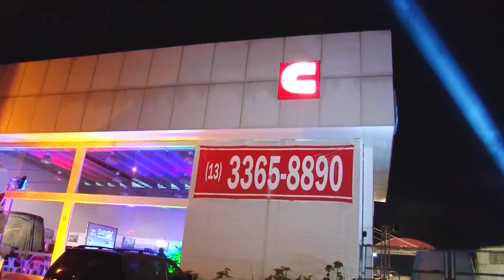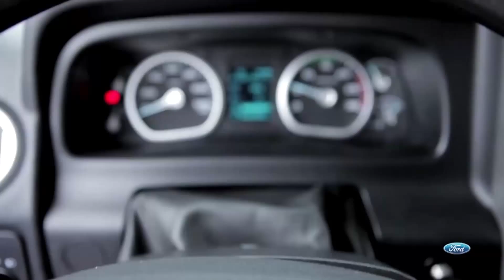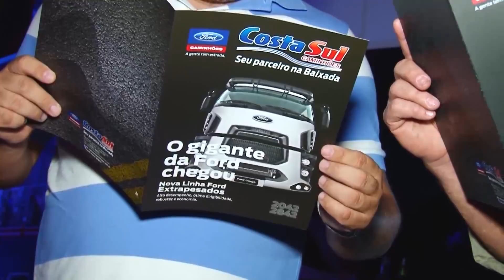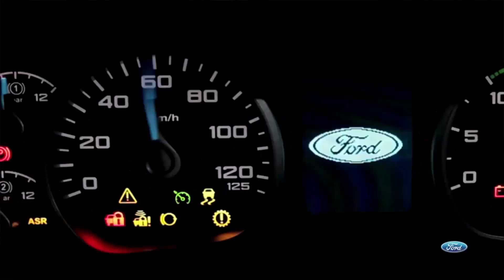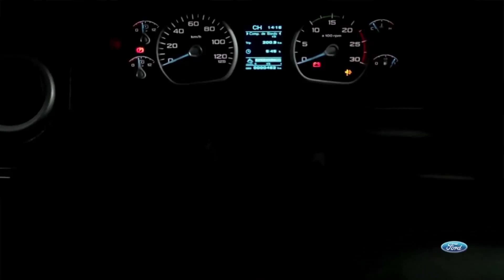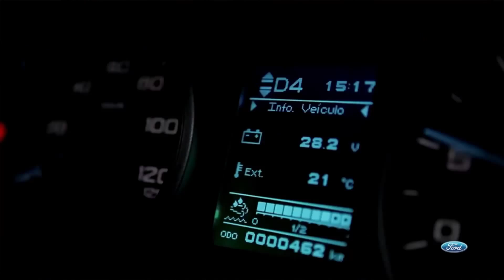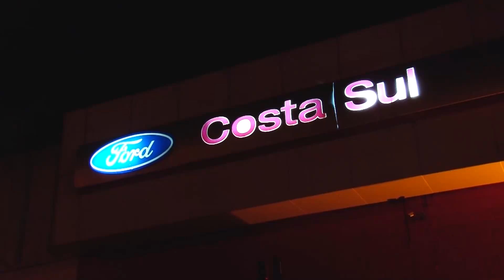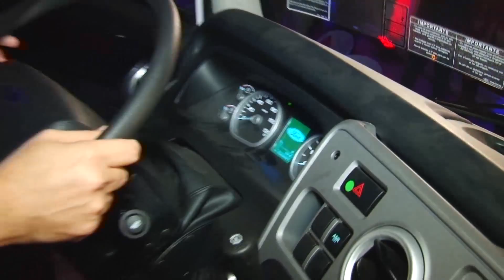Nova Linha Ford Extrapesados - Costa Sul Caminhões | Programa JB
A Costa Sul Caminhões apresenta os novos extrapesados da Ford. É a primeira vez que a marca entra no segmento no Brasil.
Com capacidade de até 56 toneladas, a linha de extrapesados Ford é formada por dois modelos: o Cargo 2042 com tração 4 x 2 e o Cargo 2842 com tração 6 x 2. São modelos totalmente novos de classe global que já circulam na Europa desde o primeiro trimestre deste ano. Os dois têm motor de 420cv e foram projetados para oferecer alto desempenho, ótima dirigibilidade, robustez e economia.
Destinados principalmente ao transporte de carga de longa distância, os modelos foram desenvolvidos em conjunto pelos times de design e engenharia da Ford do Brasil e da Turquia. Os novos Cargo extrapesados seguem a estratégia de plataforma global, somando a experiência de mais de 50 anos da Ford produzindo caminhões no Brasil com os recursos de engenharia mais avançados utilizados pela marca hoje no mundo.

Nova Linha Ford Extrapesados

Alto desempenho, ótima dirigibilidade,  robustez e economia.